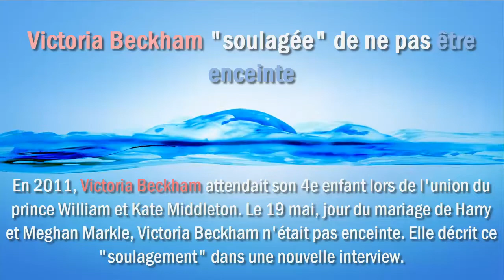Victoria Beckham est soulagée de ne pas être enceinte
Le mariage de l'année a eu lieu samedi 19 mai à Windsor, au Royaume-Uni. Le prince Harry y a épousé sa fiancée, l'actrice Meghan Markle. Victoria Beckham a assisté à la mémorable cérémonie et révèle son état d'esprit : "C'était un tel soulagement de ne pas être enceinte".